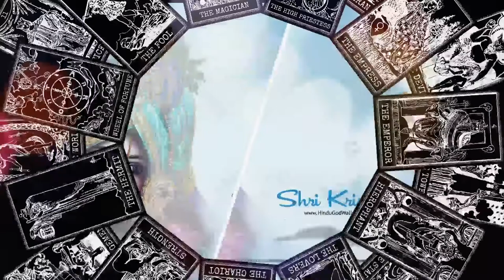Jaya Jagadeesha Hare Jaya Govinda Hare AUDIO BHAJAN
Lyrics:

Jaya Jagadeesha Hare Jaya Govinda Hare
Nityananda Brahmananda Jaya Gopala Hare
Arunachala Shiva Om Trishoola Dhari Shiva Om
Hari Narayana Om Sai Narayana Om
Jaya Devi Bharati Vidya Dayini Annapoorna Mata Om

Meaning:

Glory to the Lord of the Universe, who is the personification of Eternal Bliss. He is Lord Shiva who holds the Trident and has made the Mountains of Arunachala as His Abode. Lord Sai is the embodiment of Narayana, Mother Bharati who gives Knowledge and Mother Annapurna who provides food for everyone.

editing credits - rohit k